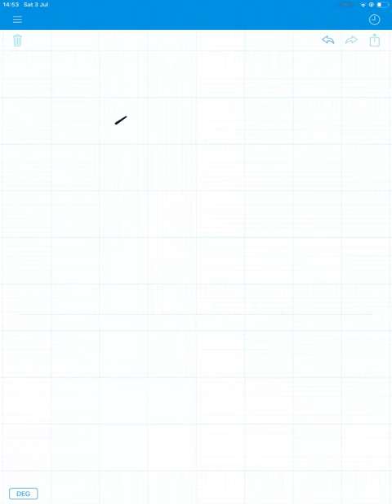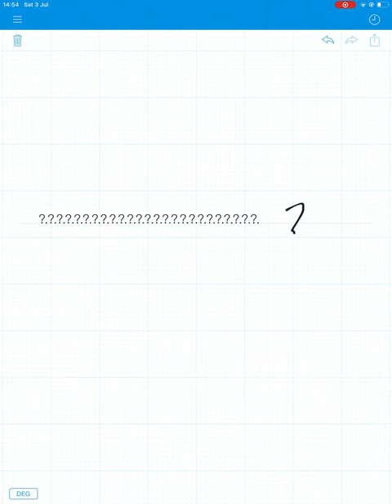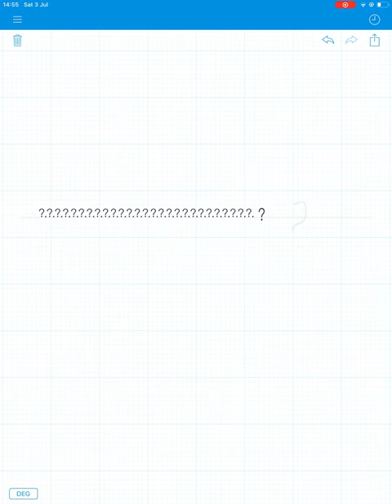?.?.?.?.?.?.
I ended with 0 0?